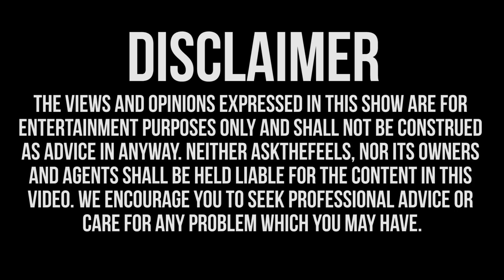I'm A Guy And I Can't Cum During Sex